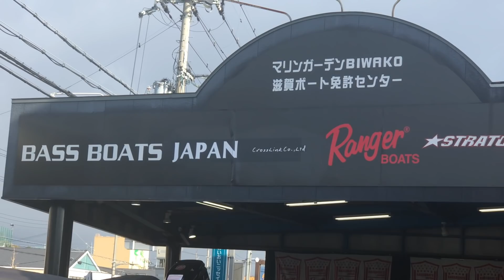諸富真二プロ 2019年新モデル RangerBoatsZ519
諸富真二プロ 2019年新モデル RangerBoatsZ519 のインプレッション